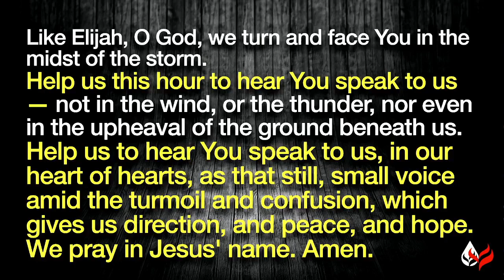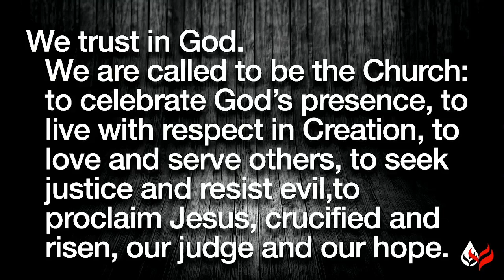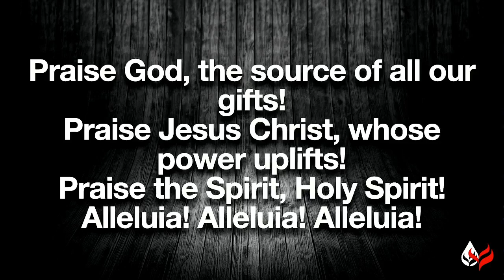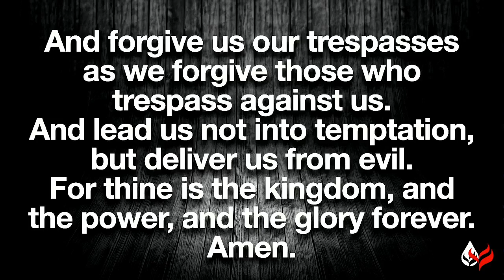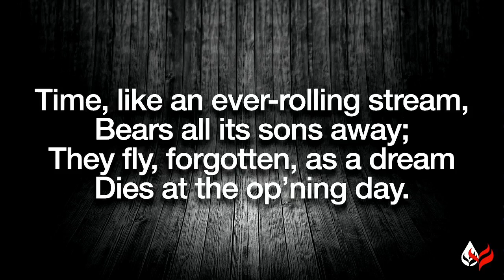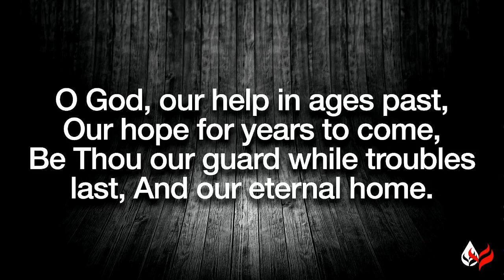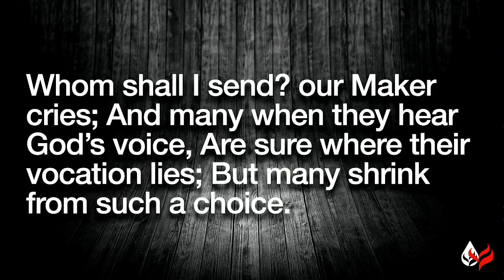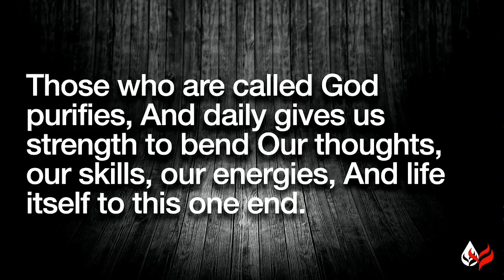SMUMC 01 23 22